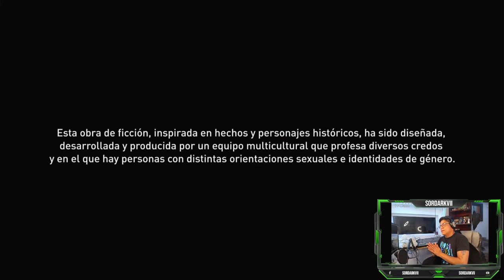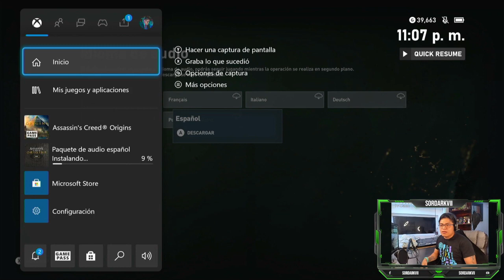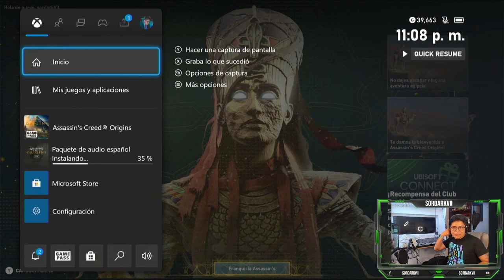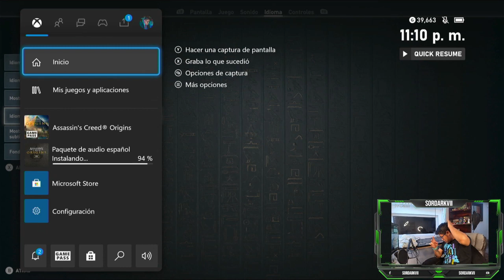El comienzo de Todo 👀 - Assassin´s Creed Origins #1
Que tal amigos y amigas aquí les traigo el capitulo 1 de este Juegazo con mucho sigilo, enfrentamientos, una gran historia y mucha diversión, espero les guste mucho y dejen su me gusta y compártanlo con sus amigos, ya que eso me ayudaría muchísimo. ❤

Recuerden que ya estaremos haciendo directos en Twitch así que les dejo el link para que vayan a seguirme y conversemos un rato como hermanos que somos. 😗

¡Los TQM!

Spotify para que escuchen algunas de las canciones que hemos grabado y se pongan a bailar por su pollo: